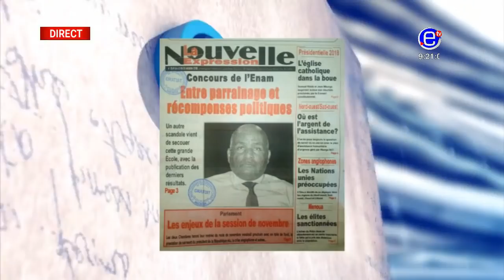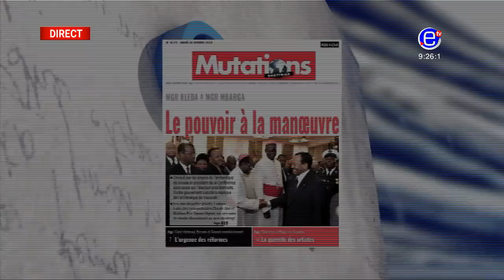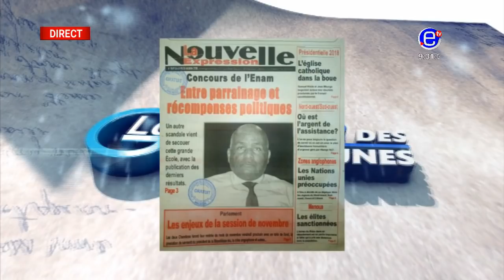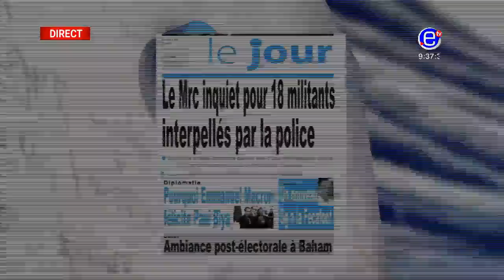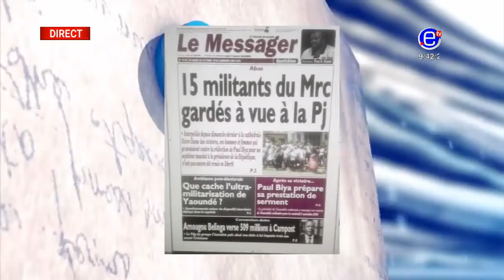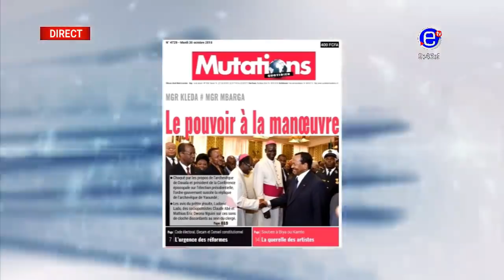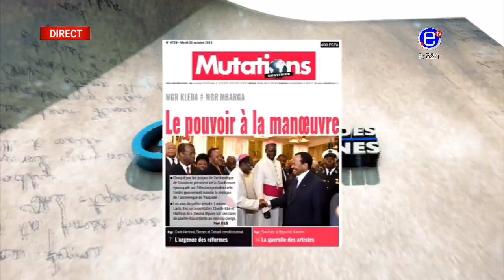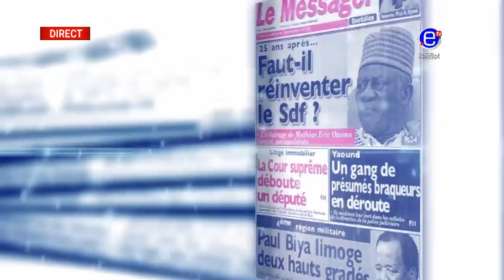LA REVUE DES GRANDES UNES DU MARDI 30 OCTOBRE 2018 - ÉQUINOXE TV